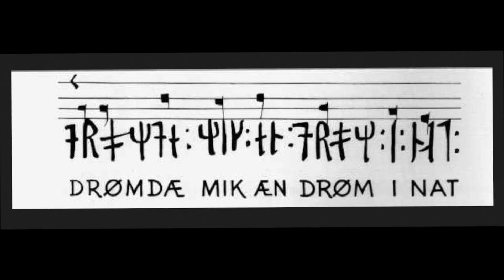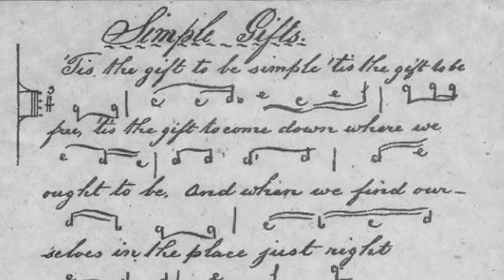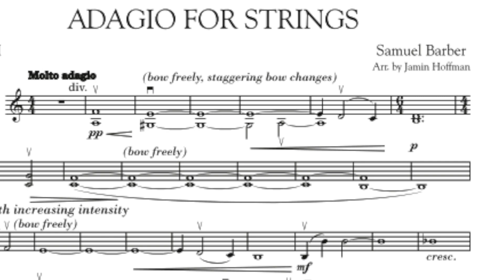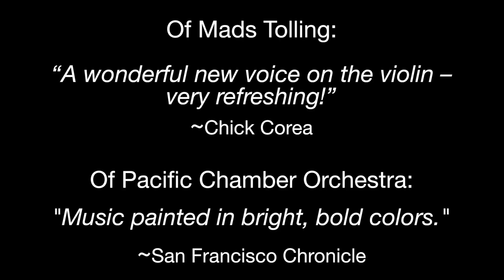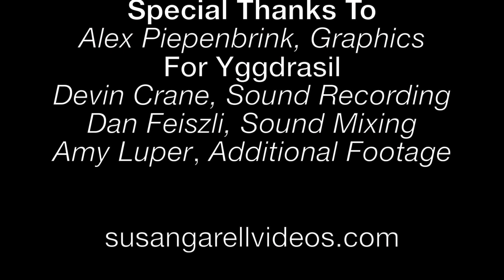Behind Musical Mythos~Vikings to Shakers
Join Composer & Violinist, Mads Tolling, and Maestro Lawrence Kohl for a behind the scenes look at their journey to create and premiere Musical Mythos~Vikings to Shakers.